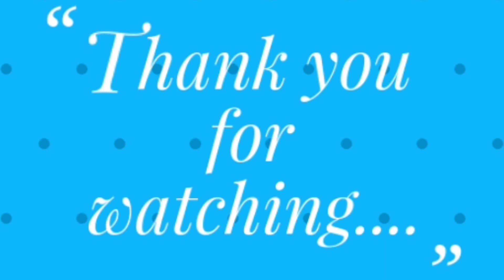Bottle Art | Easy Bottle Painting For Beginners | Bottle Craft | Traditional Print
Hello guys..!
In this video I will be sharing how to paint glass bottle in a easy way for beginners.